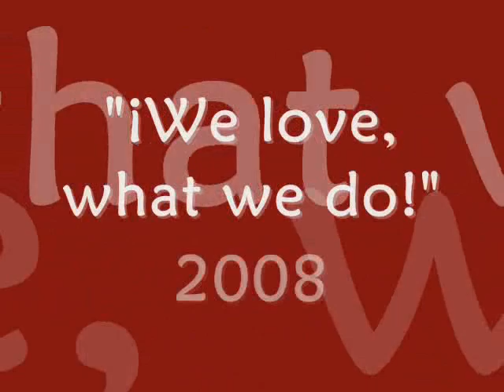Dogstar Panama, Expo-Canina Azuero 2008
feria de azuero 2008